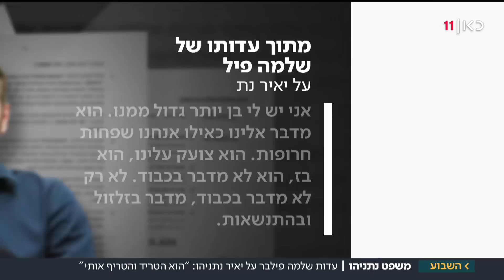"מדבר כאילו אנחנו שפחות": עד המדינה נגד יאיר נתניהו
כאן חדשות | בפרקליטות מייחסים חשיבות רבה גם ל"עדויות אווירה" - אחת מהן היא עדותו של עד המדינה בתיק 4000, שנדרש להתייחס להתכתבויות בינו לבין בנו של רה"מ. "הוא מדבר בזלזול ובהתנשאות, הוא מדבר ככה גם לאבא שלו", עלה מהעדות שתושמע במשפטו של רה"מ. כתבתו של מרדכי גילת מתוך "השבוע" 14.2.20